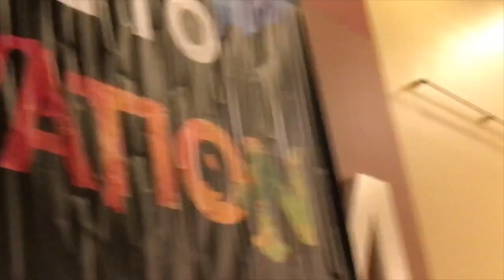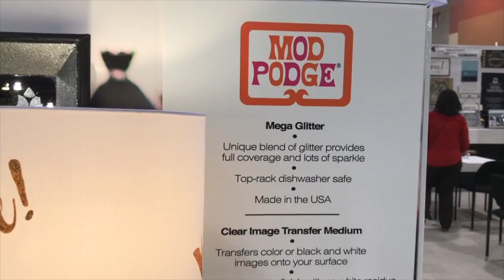Opening Ceremony Creativation 2018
The Creativation Trade Show always opens with a bang!  See the excitement that builds up the show, and get a sneak peek at some brand NEW Home Decor and Crafting Products from Plaid.

**note, I am NOT being paid for this video, I just wanted to share some cool things with all of you.